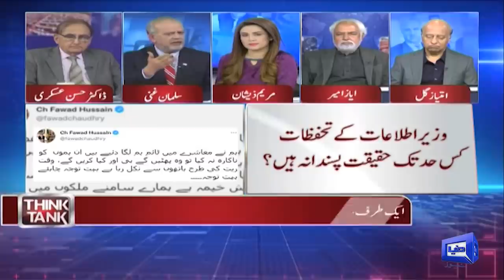Think Tank | Ayaz Amir | Imtiaz Gul | Dr. Hasan Askari | Salman Ghani | 04 Dec 2021 | Dunya News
Think Tank | Ayaz Amir | Khawar Ghumman | Dr. Hasan Askari | Salman Ghani | 04 Dec 2021 | Dunya News